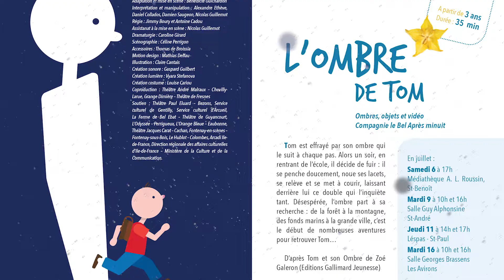" L'Ombre de TOM " ( Festival : Il était une fois... les vacances ! 2019)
Festival : Il était une fois... les vacances ! Avec le spectacle " L'Ombre de Tom " (Ombres, objets et vidéo Compagnie le Bel Après minuit) le Mardi 16/07/2019 à la salle Georges Brassens des Avirons.
Remerciements aux l'artistes et aux personnes présentes.

D’après Tom et son Ombre de Zoé Galeron (Editions Gallimard Jeunesse)